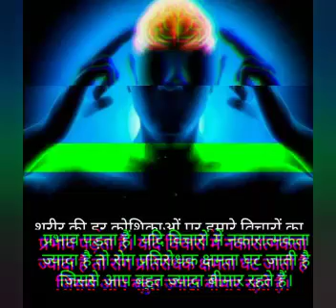psychology fact part- 53